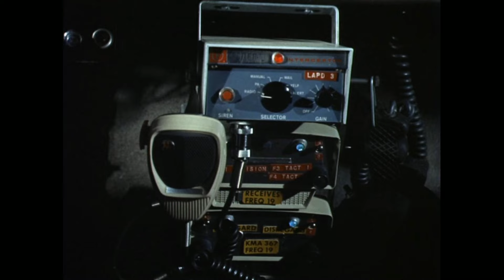This Is Probably the MOST ICONIC Scene in all of "ADAM-12!!"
I can ONLY do this with your help. It's totally free to do so and it helps the YouTube algorithm to help a channel grow. I have so much hope we can do this.